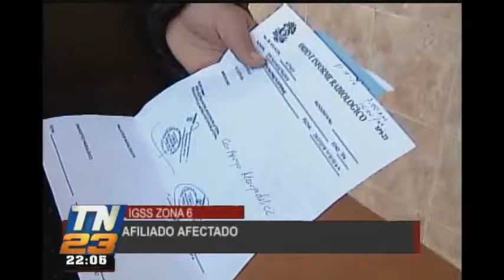Afiliados denuncian no haber sido notificados del descanso de trabajadore del IGSS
El IGSS continúa dando de qué hablar. Al parecer los trabajadores del Seguro Social gozaron de un fin de semana prolongado y los afectados nuevamente fueron los pacientes. En el portal web se publicó un comunicado que advertía asueto.